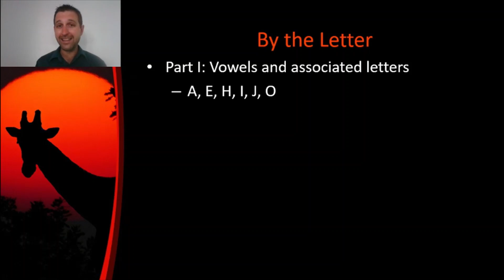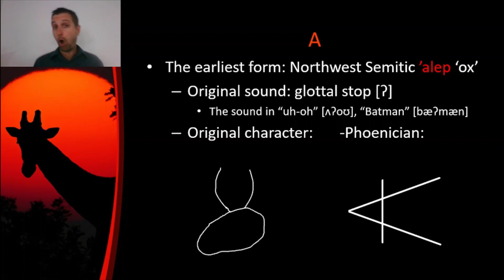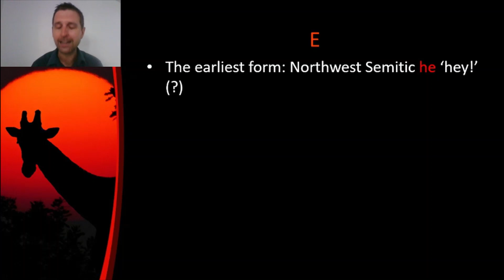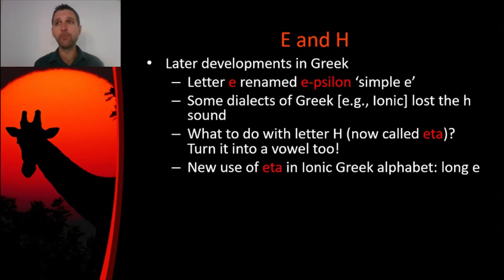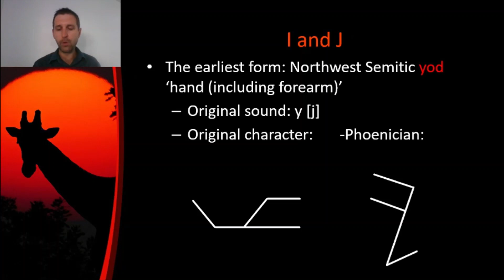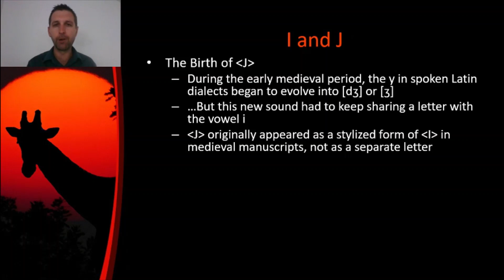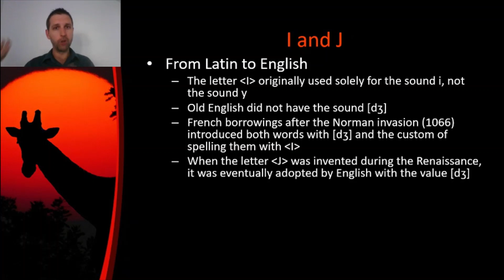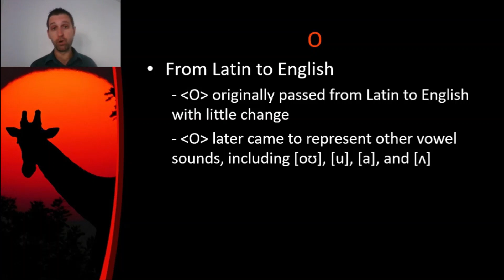Excursion 27: By the Letter, Part I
In this excursion, Dr. Luke Gorton discusses the history of the letters A, E, H, I, J, and O.